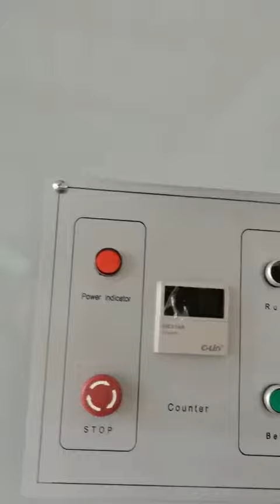automatic pizza box diecutter machine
automatic box creasing and die cutting machinery